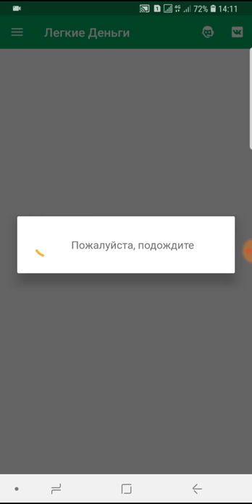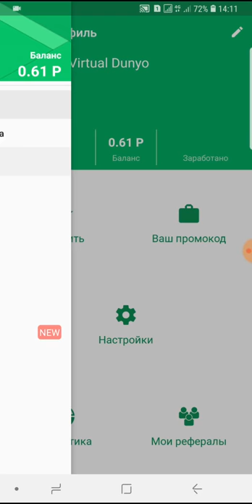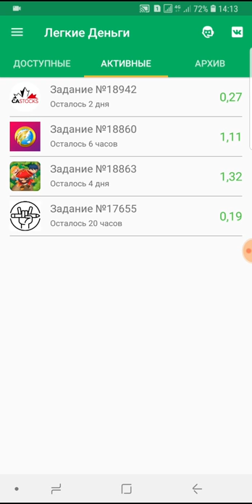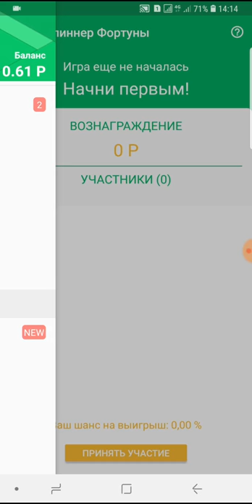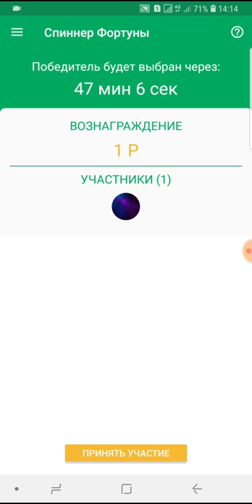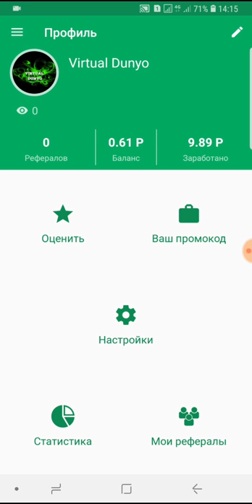Интернетда пул ишлаймиз //Internetda pul ishlaymiz